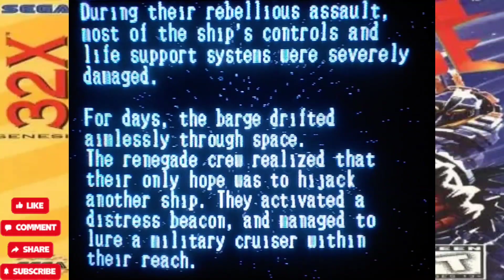Cosmic Carnage. Sega 32X gameplay. is it 32bits game or not?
sega32x, Sega. if you would like to donate to me. you could do it on PayPal at . all I really need is you guys to enjoy my content and hit the like button. thank you very much